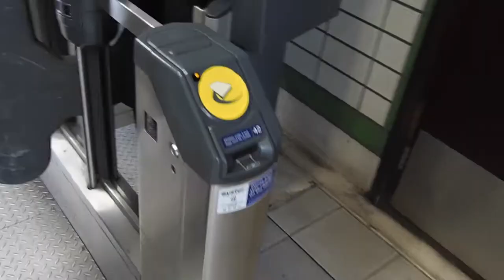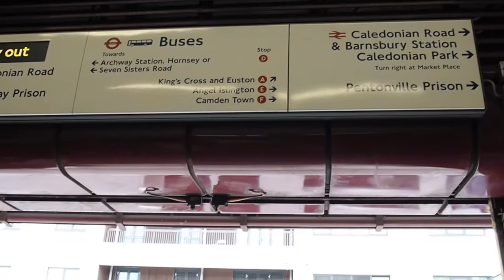Umzug nach London #1 | VLOG | Wearabelle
VLOG Time! Ich war in London und habe bereits die ersten Erledigungen hinter mir. Was es zu Essen hab und wohin es mich überall verschlagen hat? Guckt selbst! 😊
Letztes Video verpasst?